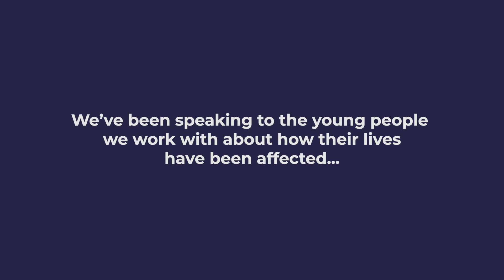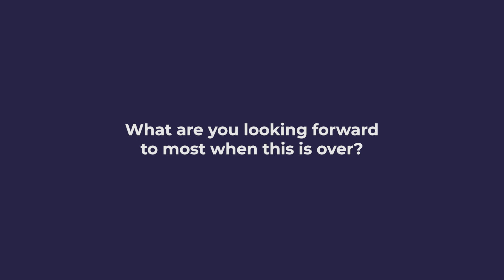Interview with Paige (15) - How lockdown has affected her life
Power2 Programme Staff speak to service user Paige (15, Manchester) about how the challenges of lockdown have affected her motivation, wellbeing and schoolwork.